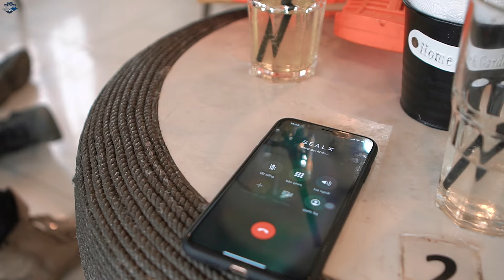LTT Game Nerf War : Captain Warriors SEAL X Nerf Guns Fight Braum Crazy Overcoming Danger